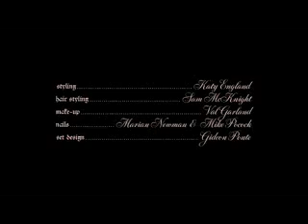#! Agent Provocateur Kate Moss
White Wedding, Kate Moss